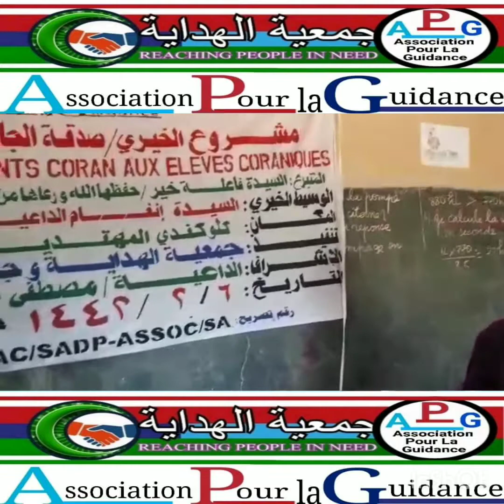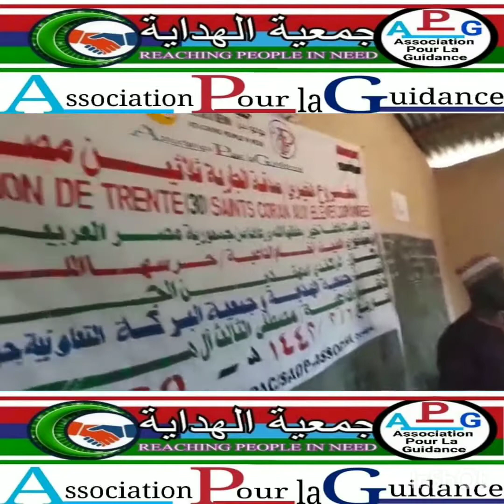Association hidaya A.P.G Djougou Bénin 🇧🇯🇧🇯🇧🇯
A.P.G